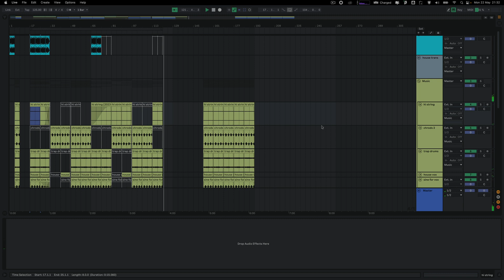old school 90s house chug beat